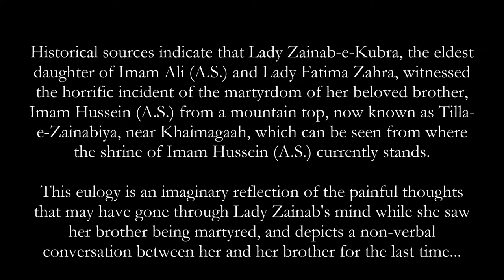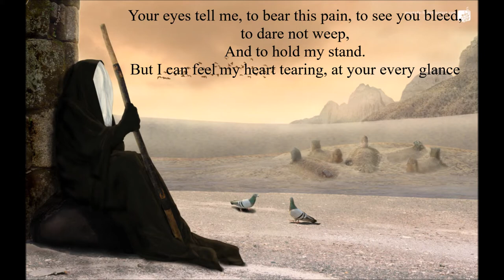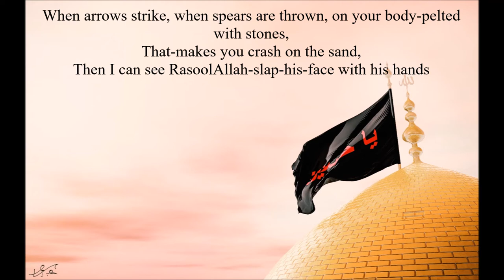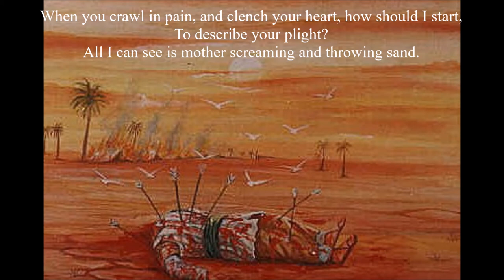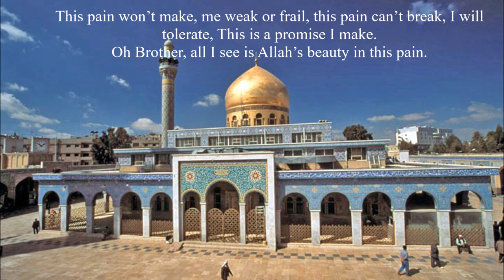"I Can See" (Lady Zainab at Tilla-e-Zainabiya)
English Noha, written, recited and composed by Syeda Isha Sadiq Haider, 2017.

Historical sources indicate that Lady Zainab-e-Kubra, the eldest daughter of Imam Ali (A.S.) and Lady Fatima Zahra, witnessed the horrific incident of the martyrdom of her beloved brother, Imam Hussein (A.S.) from a mountaintop known as Tilla-e-Zainabiya, near Khaimagaah, which can be seen from where the shrine of Imam Hussein (A.S.) is currently located. This eulogy is an imaginary reflection of the painful thoughts that may have gone through Lady Zainab's mind while she saw her brother being martyred.